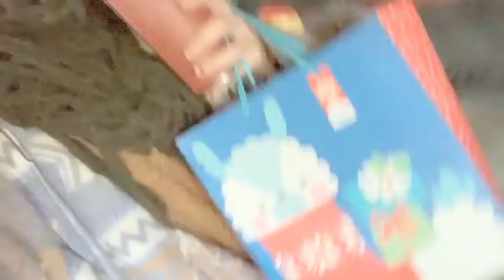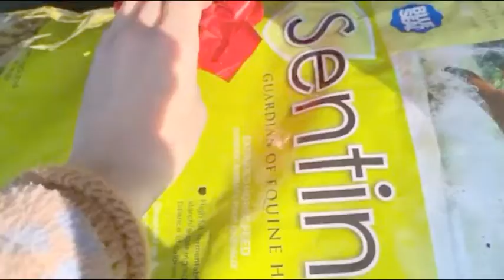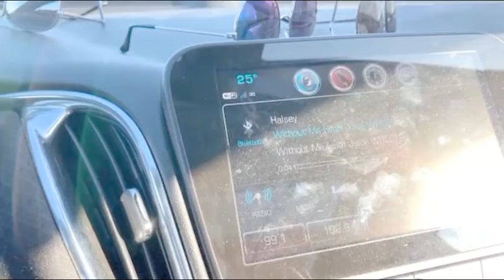Vlogmas Christmas Party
Vlogmas Day 6. A day late, my apologies as I was very ill last night.Maybe someday I'll make a short video explaining how autoimmune/systemic sclerosis can affect someone.
But if you are that curious, google is a great one to ask!